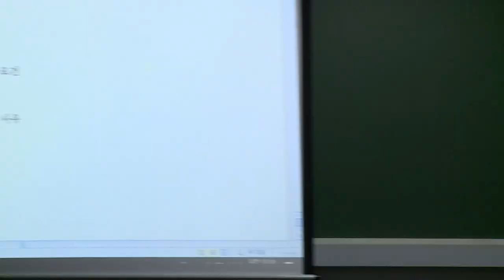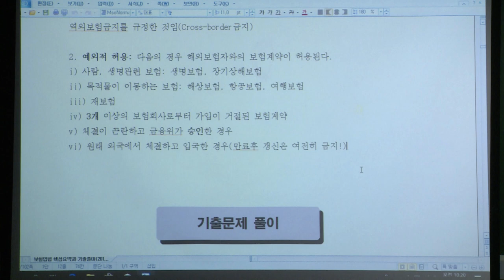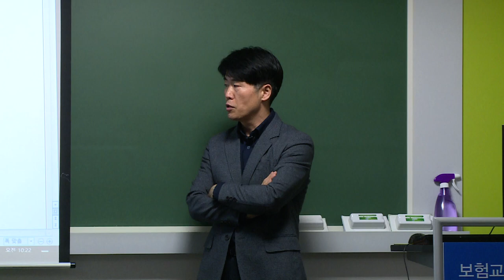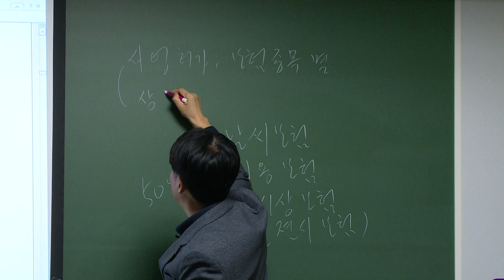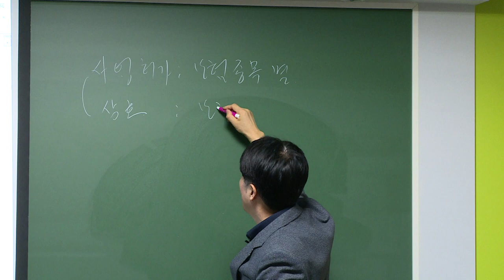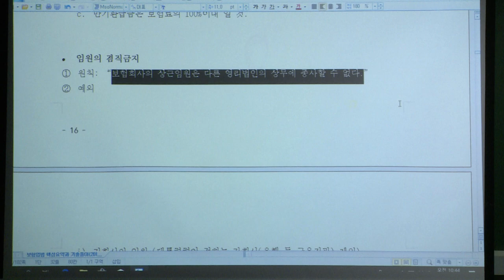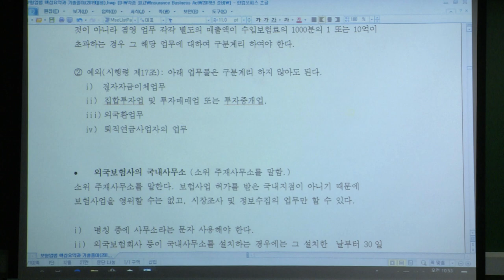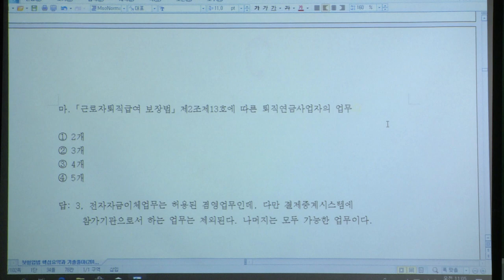2019년 1차 정형익의 보험업법 핵심정리 단기특강